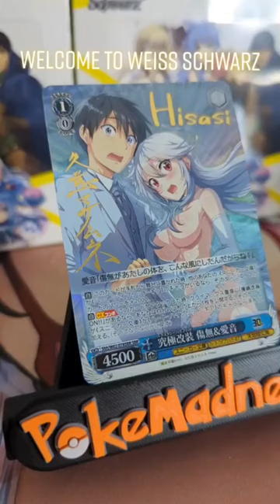Welcome to Weiss Schwarz